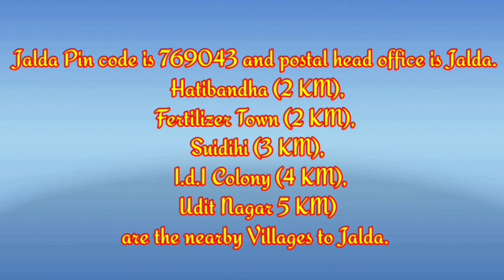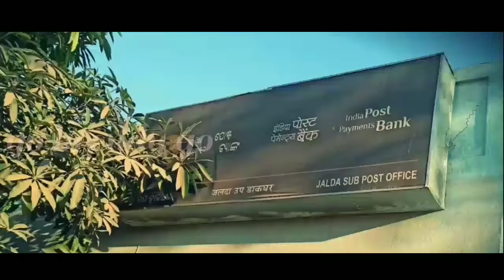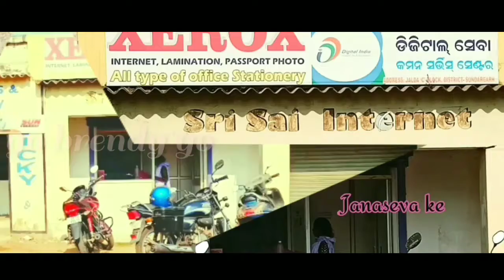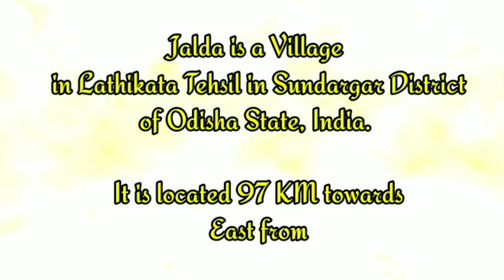JALDA ||Rourkela||Documentary video 2021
TO REMOVE THIS,
PLEASE CONTACT MEE
AND I WILL REMOVE IT DIRECTLY FROM
MY CHANNEL.
👍 My School

SMALL BITS OF MATERIAL FROM AN
ORIGINAL wORK IS MORE LIKELY TO

            🙏 My school 🙏